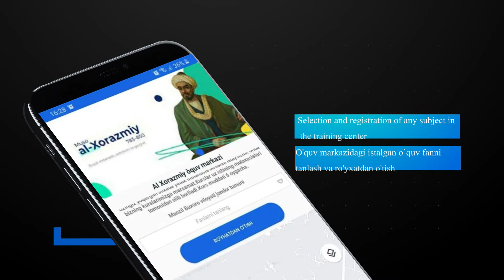R mobil ilovasi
Android qurilmalari uchun R mobil ilovasi